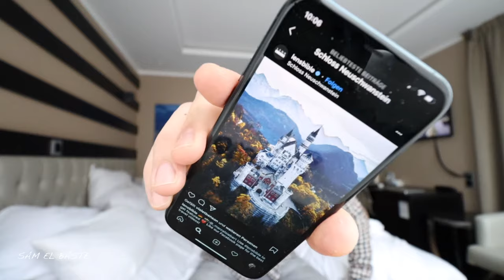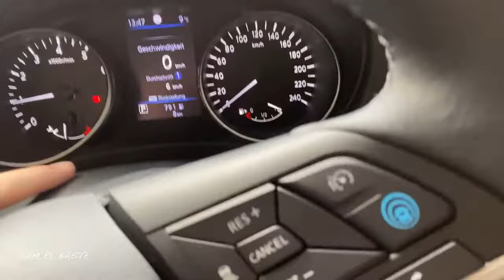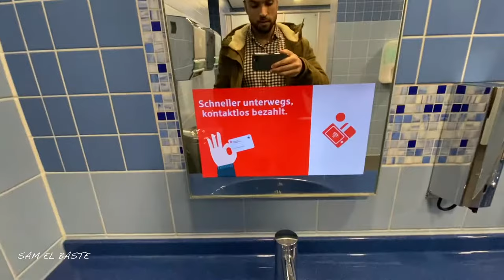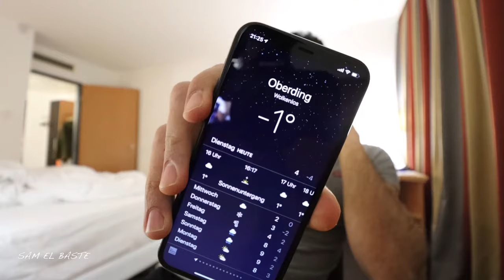Road to Munschen 🇩🇪الطريق الى ميونخ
الطريق الى ميونخ و بعض المعلومات عن الأوطوبان ( الطريق السيار في ألمانيا )
English:
Welcome to "Road to Munschen" – Your gateway to a captivating journey through the heart of Germany. Join us as we explore the enchanting landscapes, rich culture, and vibrant traditions on the road to Munich. From hidden gems to iconic landmarks, our channel is your passport to the beauty and diversity of this incredible journey.

Arabic:
مرحبًا بكم في "الطريق إلى ميونخ" - بوابتكم إلى رحلة مثيرة عبر قلب ألمانيا. انضموا إلينا واستكشفوا المناظر الطبيعية الساحرة، والثقافة الغنية، والتقاليد الحية على الطريق إلى ميونخ. من الجواهر الخفية إلى المعالم الرمزية، يعتبر قناتنا جواز سفركم إلى جمال وتنوع هذه الرحلة الرائعة.